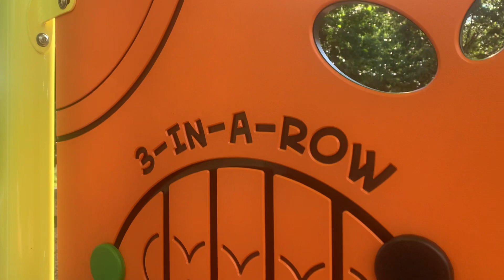Tick tack toe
Getting my butt kicked twice